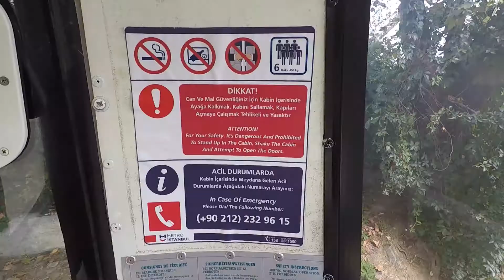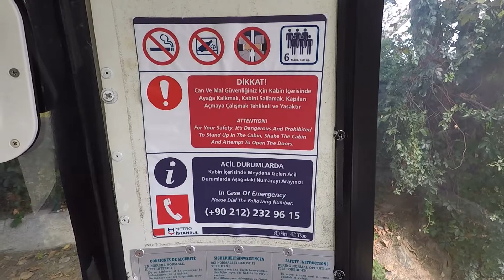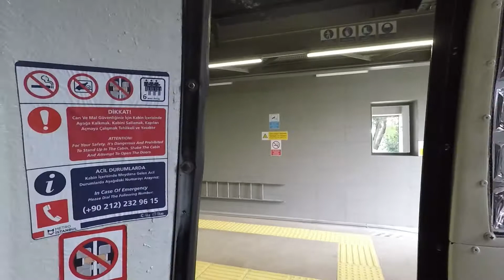CABLE CAR between Taskisla and Macka, Istanbul - Turkey.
The cable car opened on April 11, 1993 and the 333.5 m (1,094 ft) long line connects the Maçka neighborhood with Taşkışla quarter close to Taksim Square. It is operated under the line number Tf1 by Istanbul Transport Company, a subsidiary of Istanbul Metropolitan Municipality. It is a short, but great ride and saves you som walking.